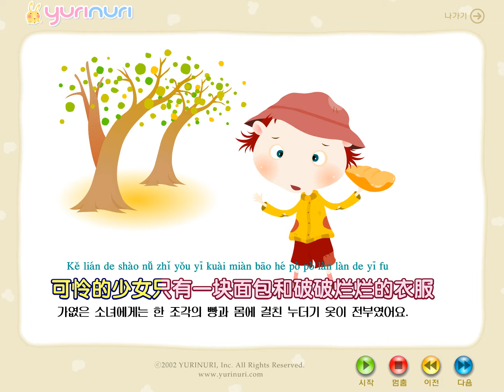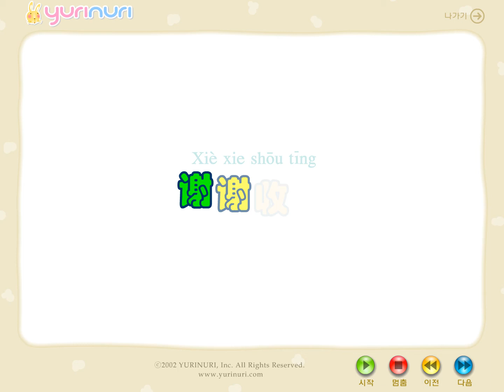[ 중국어동화 ] 은화가된별